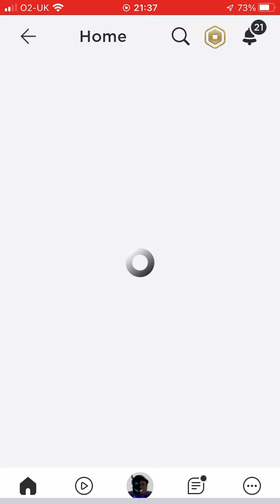Playing smashing simulator 12T coin